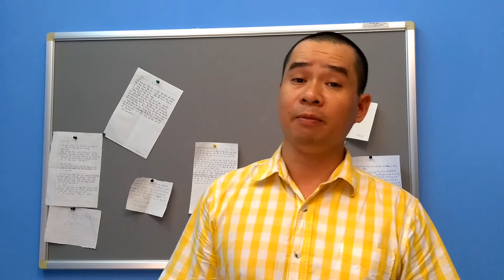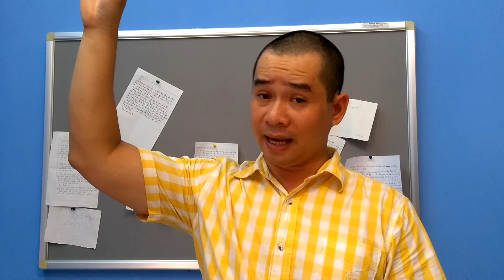S Z and IZ sounds HOC HAY ENGLISH (Pháp Việt)